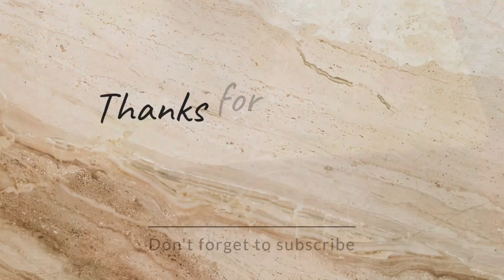yakhni pulao recipe | dentist vlog | Chhoti Si ladai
yakhni pulao recipe | dentist check up | Chhoti Si ladai